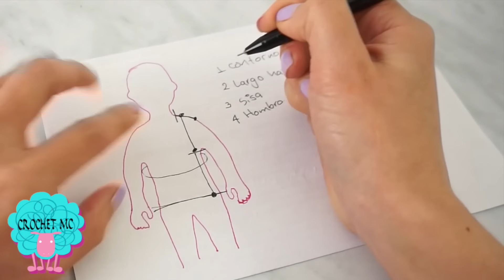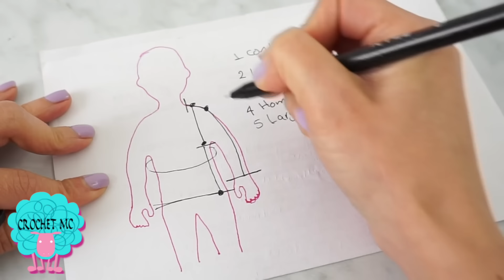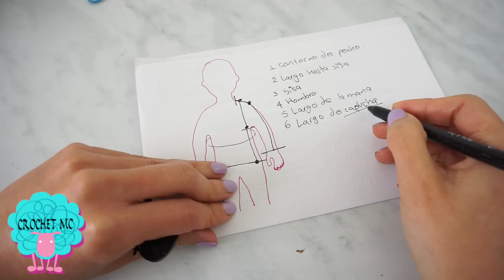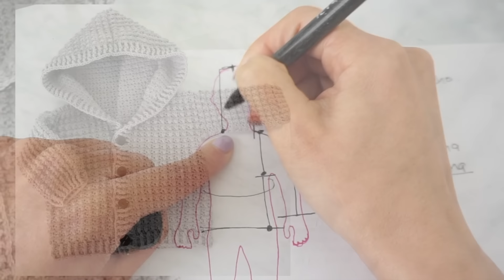🥰 chompa/ hoodie miniburbujas para bebé a crochet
Aprende paso a paso a tejer una chaqueta para toda la familia a crochet
♥ Mi tienda de materiales en Colombia ♥ (solo debes dar click en los enlaces )

¿Te animaste a tejer este proyecto y me quieres compartir las fotografías?